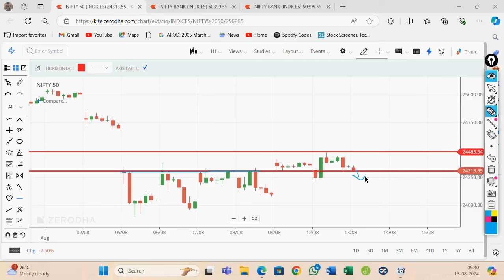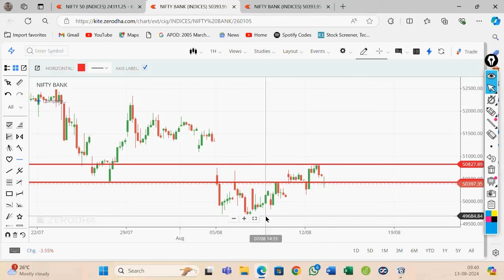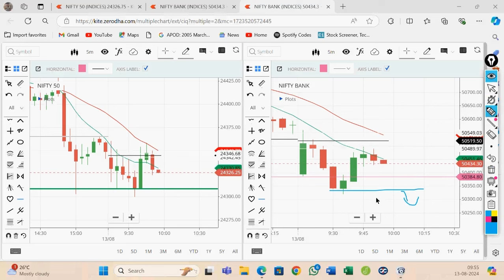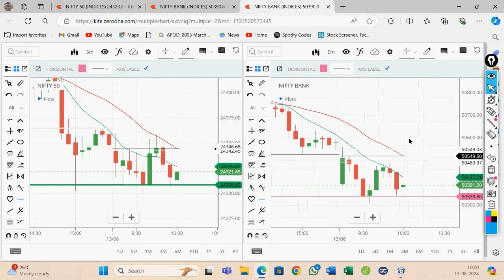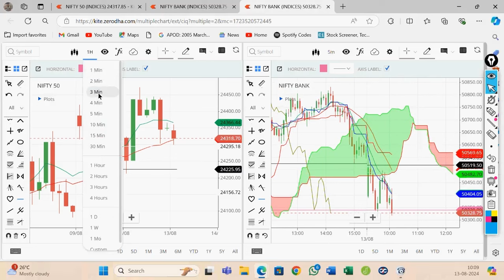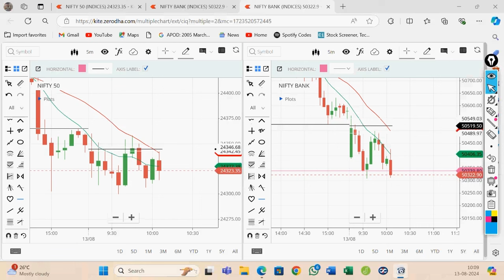Live Trading in Stock Market by Vireshwar Sir(M.Phil,M.Tech(CS)) on 13August 2024